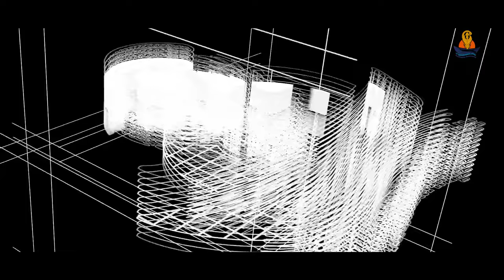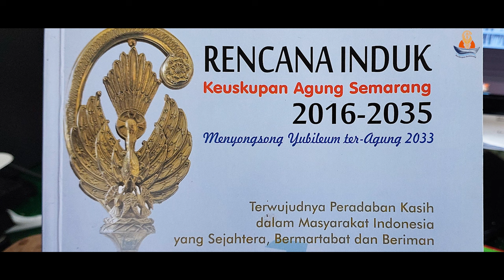PODCAST KEBANGSAAN #2 - MERAWAT KOMITMEN KEBANGSAAN | SEKBER INDONESIA DAMAI KEVIKEPAN SEMARANG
Banyak yang mengatakan bahwa negara kita saat ini sedang dalam keadaan tidak baik-baik saja. Sentimen agama, primordialisme, penyebaran berita palsu dan ujaran kebencian, menjadi suguhan sehari-hari. Demikian juga dengan gaya hidup dan perilaku masyarakata kita yang terbuai pop culture. Ditambah adanya sebagian orang yang menutup diri dari sekitar, nyaman dengan diri sendiri dan acuh-tak acuh dengan berbagai macam peristiwa di sekelilingnya.

Di tengah gempuran dan ancaman ini, sebagai orang Katolik yang menjadi bagian dari warga bangsa Indonesia, tentunya kita harus berani bersikap dan mewartakan kebenaran.

Bersama Romo YR. Edy Purwanto, Pr. (Vikaris Jenderal Keuskupan Agung Semarang), dan bapak Ari Sulistiono (Sekretaris Jenderal PP ISKA), kita akan belajar bersama tentang bagaimana MERAWAT KOMITMEN KEBANGSAAN.